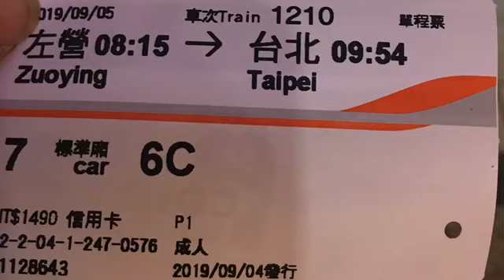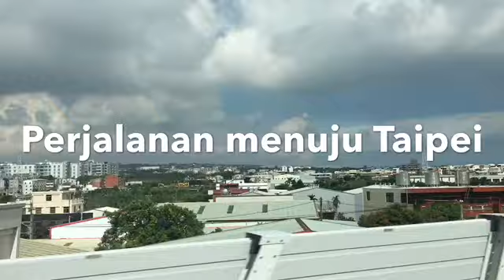Ke Taipei Guys